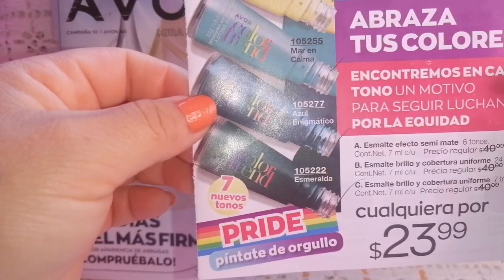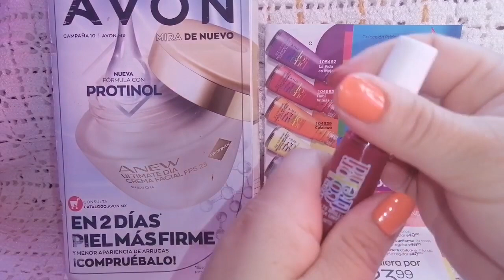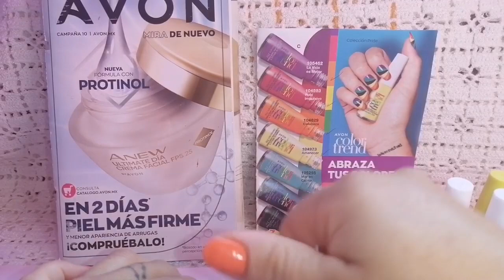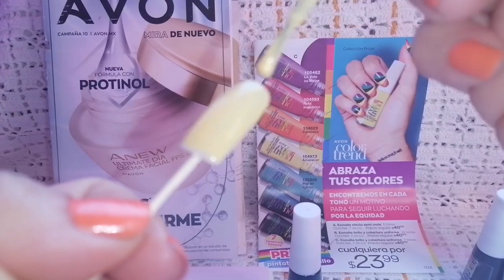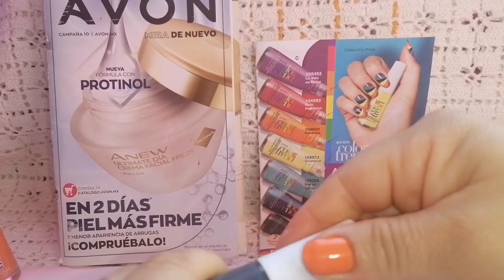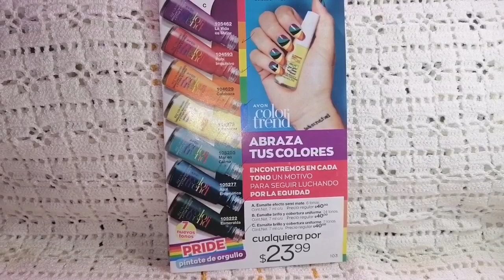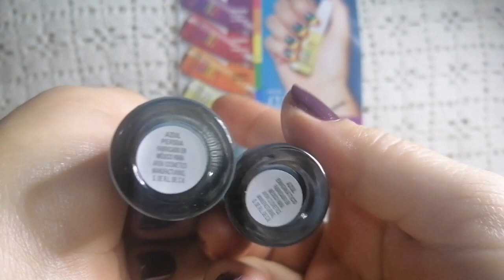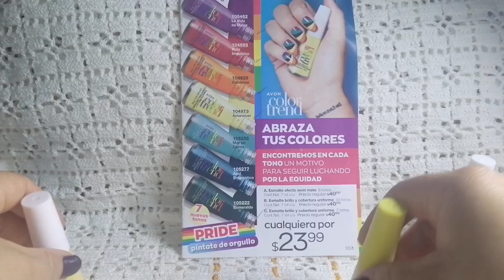Colección PRIDE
Saludos para :

🍒Mary Castrillo
🍒Un perfume una historia
🍒Lys Pereyra
🍒David salinas
🍒Aylin Lopez Herrera
🍒Janeth Alvarado
🍒Los perfumes y yo.